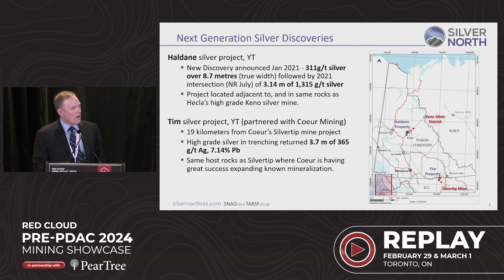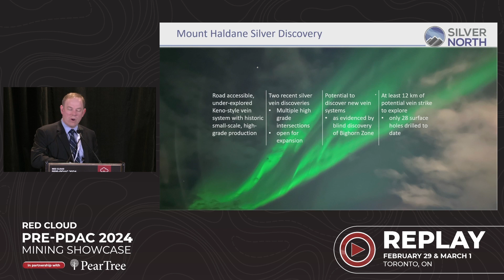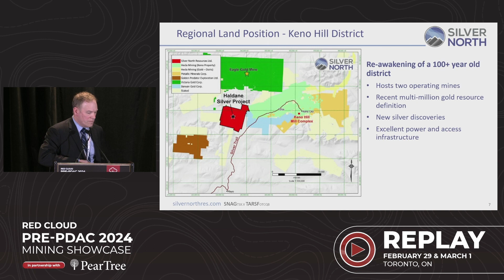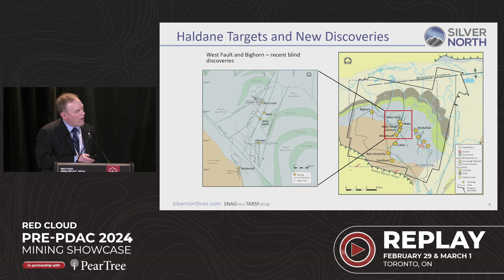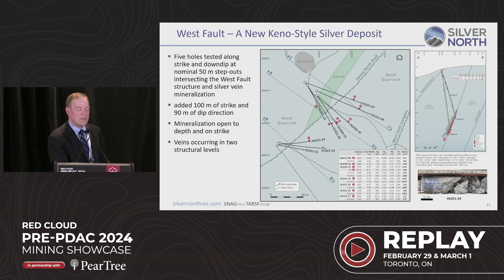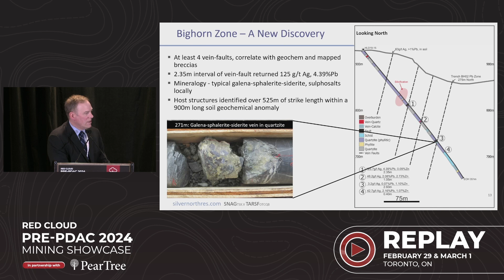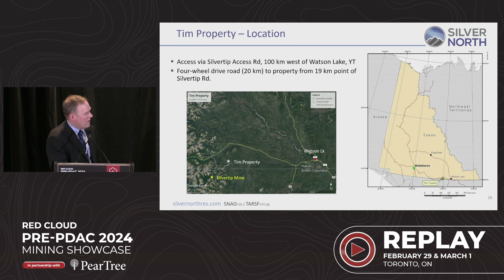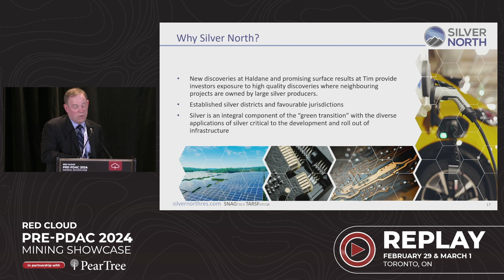SILVER NORTH RESOURCES | Red Cloud's Pre-PDAC 2024